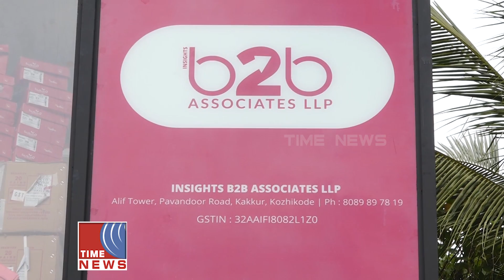ബി ടു ബി അസ്സോസിയേറ്റ്സ് എൽഎൽപി കാക്കൂരിൽ പുതിയ കെട്ടിടത്തിൽ പ്രവർത്തനമാരംഭിച്ചു